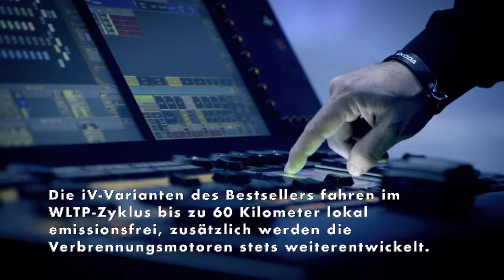Virtuelle Premiere des ŠKODA OCTAVIA RS und OCTAVIA SCOUT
Der ŠKODA OCTAVIA ist das Herz des tschechischen Automobilherstellers und führt in zahlreichen europäischen Ländern die Bestsellerlisten an. In der vierten Generation des OCTAVIA ergänzen der robuste SCOUT und zwei weitere sportliche RS-Varianten das Portfolio. Durch die Elektrifizierung des Antriebsstrangs über die neue Mild-Hybridtechnologie und gleich zwei OCTAVIA iV-Modelle mit Plug-in-Hybridantrieb reduziert ŠKODA die CO2-Emissionen beim neuen OCTAVIA noch einmal deutlich. Die iV-Varianten des Bestsellers fahren im WLTP-Zyklus bis zu 60 Kilometer lokal emissionsfrei, zusätzlich werden die Verbrennungsmotoren stets weiterentwickelt. Sie sind noch effizienter und bei den Dieselaggregaten der neuen EVO-Generation hat ŠKODA den Ausstoß von Stickoxiden durch das ‚Twindosing‘-Verfahren um rund 80 Prozent reduziert. Bei zwei Karosserievarianten, Front- oder Allradantrieb, manuellem Schaltgetriebe oder Direktschaltgetriebe (DSG) und fünf Antriebsoptionen – Benziner, Diesel, CNG, Mild- und Plug-in-Hybrid – findet daher jeder ŠKODA Kunde den passenden OCTAVIA. Herzstück des Allradantriebs im OCTAVIA ist die elektronisch geregelte Lamellenkupplung, die nach der umfangreichen technischen Überarbeitung in der aktuellen sechsten Generation im Vergleich zum Vorgänger auch deutlich leichter ist.